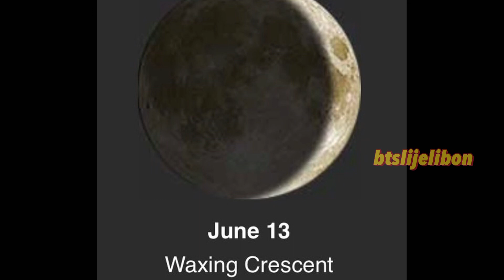TETE Konserde yerinde durmadı.jimin ve jhope transparan Show.